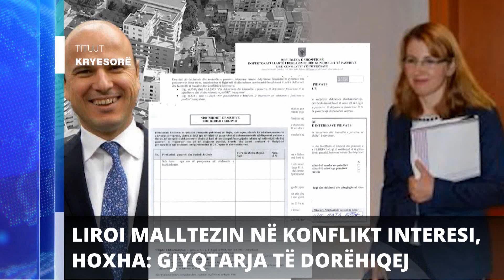Report TV - Titujt kryesorë të lajmeve ora 10:00 (23-11-2023)